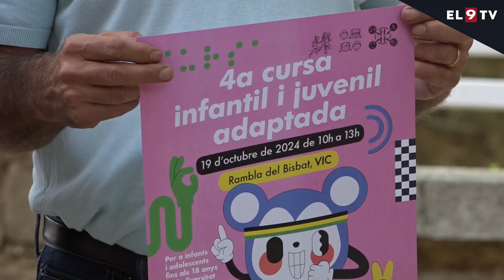La Rambla del Bisbat de Vic acollirà dissabte la 4a cursa adaptada infantil i juvenil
La ciutat de Vic celebrarà la quarta edició de la cursa infantil i juvenil adaptada el dissabte 19 d’octubre. L’esdeveniment, adreçat a infants i joves de fins a 18 anys amb diversitats funcionals, tindrà lloc a partir de les 10 del matí, amb sortida i arribada a la rambla del Bisbat.